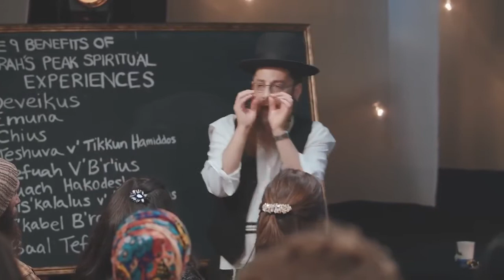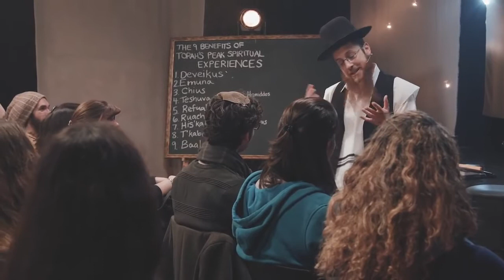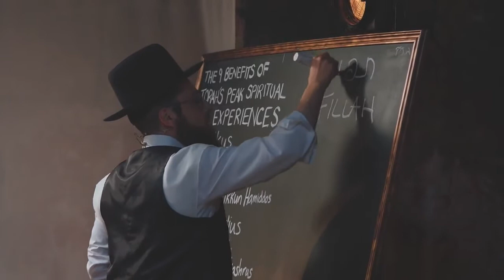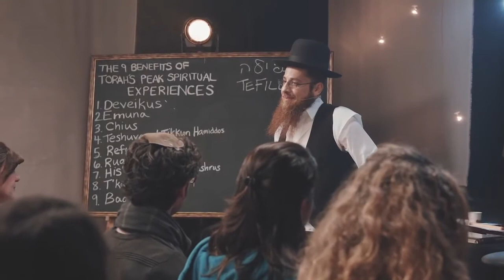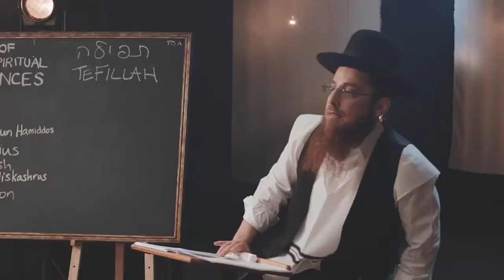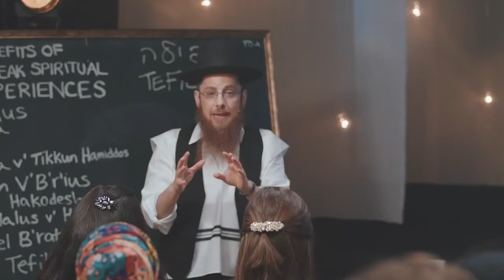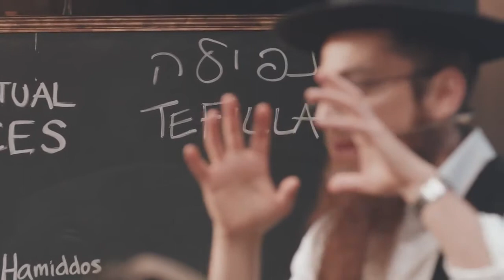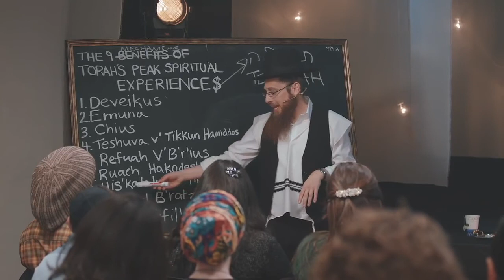KABBALAH & CONSCIOUSNESS: Activate 9 Untapped Superpowers of Your Mind & ❤️ with Rabbi Doniel Katz